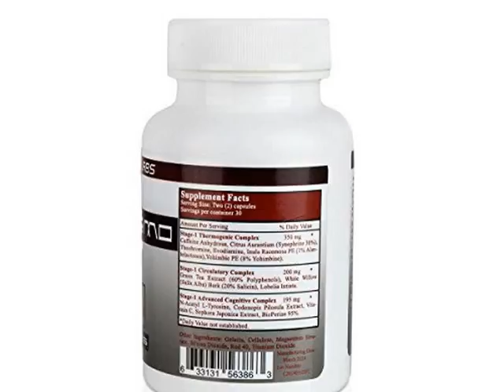New Stage-1 Thermo -- Advanced Thermogenic for Fat Loss, Increased Energy and Metabo Top List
Stage-1 Thermo -- Advanced Thermogenic for Fat Loss, Increas

Here we have formulated a Thermogenic with the highest quality ingredients for the high octane performance you would come to expect from our company. Stage-1 uses the latest in formulation techniques and a unique delivery form to add explosive power and endurance to your next set of workouts. With 3 Complexes to achieve your athletic and body goals here at Premier Bioscience Labs we don't mess around and neither should you: --| Stage-1 Thermogenic Complex - Advanced lipolitic and thermogenic ingredients blast fat and increase muscle recruitment. We followed extensive clinical research when picking components for this complex during R&D, only selecting those that are proven to lower adipose tissue (fat) in response to taking an efficacious dose. --| Stage-1 Circulatory Complex - a complex that strengthens circulation, along with acting as an analgesic and anti-inflammatory to reduce after workout fatigue getting you ready for the next day's sets. --| Stage-1 Cognitive Complex - containing N-Acetyl L-Tyrosine and Codonopis as the corner stone of this complex we see improvements in performance and focus with these ingredients. N-Acetyl L-Tyrosine is metabolized into Adrenaline and L-Dopa for significant improvements in energy and focus. Codonopis has been shown in a double blind study to enhance cognitive functions.